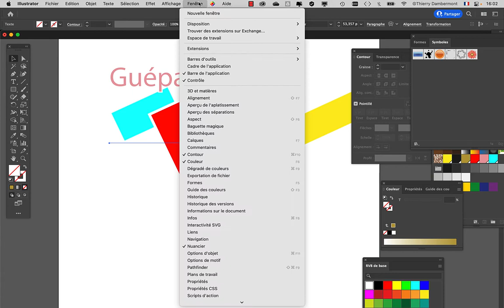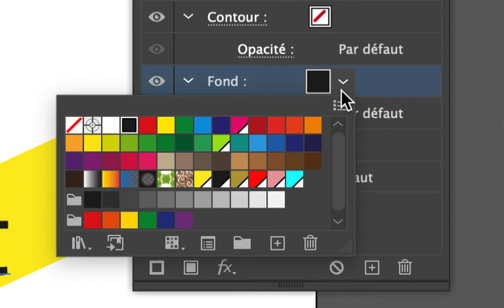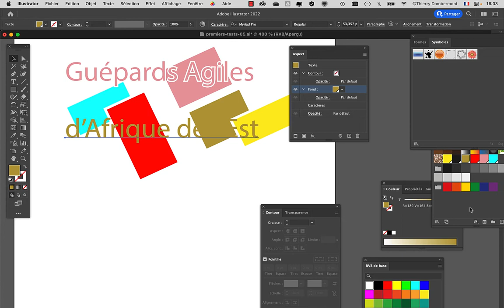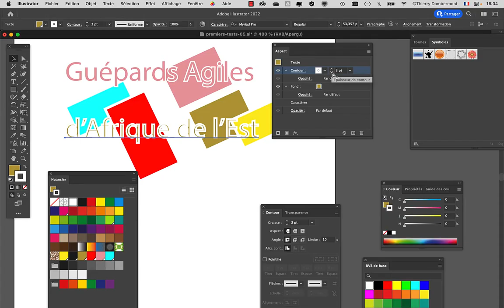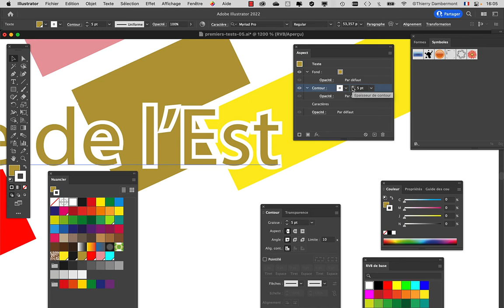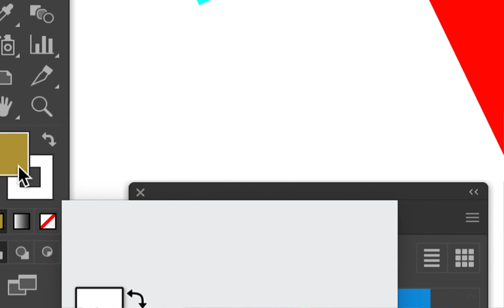CGR1 COURS02 31 CGR 2022 2023